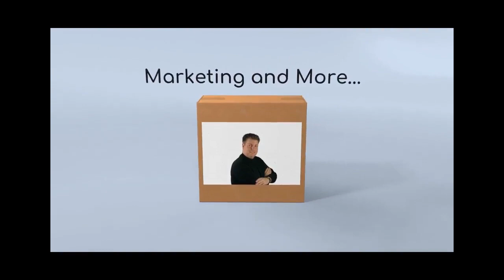Because of iBuumerang I'll never join another MLM. Seriously.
(this was originally made for an entrepreneur mastermind group I'm a part of) After turning down literally dozens of requests from friends and business partners who offered to take me by the hand, I've joined an MLM - Network marketing company.

I have never been negative about multi-level marketing, I do NOT consider them "pyramid schemes". It's a great way for someone to make  $ and learn marketing skills.

I have just always felt it was too tough for the average person to find success in network marketing without a lot of business experience.

Until now!

I've stumbled on a company that I feel "checks all the boxes" and is the perfect MLM for the average person.

The product is software and the company is iBuumerang.

Why iBuumerang?

There's no requirement to sell to or recruit friends and family, in fact, you can make decent $ without ever recruiting anyone if you want to. (but you should strongly consider it, lol)

iBuumerang says "buh-bye" to products that are overpriced, found cheaper on Amazon, are knock-offs of other programs, or are low quality.

iBuumerang lets you book the same hotel rooms, cruises and rental cars that the well-known travel sites sell, at the same hotels, and on the same days... but for A LOWER PRICE.

Like I said, we GIVE AWAY our product, which is travel software, in a way never done before in an MLM.

Like Uber, who gives ppl a free download of an app that you use when you need a ride, iBuumerang gives away free access to a travel app that is free to the recipient, and when they use it to book travel, we get paid. (it's a wonderful thing)

So why am I your perfect mentor?

While I don't have extensive experience in the MLM world, I have done nothing but sales and marketing since 1983 when I opened a direct selling company at the age of 22. I hired 40 salespeople a week for a decade and opened direct sales offices in the south-central U.S., and I know the power of leverage. I know how to train people to sell, as well as how to recruit.

I feel like a kid in a candy store... and I AM HUNGRY!

I realize there are plenty of good people you can consider to join with. There are plenty of leaders who you can join under, but the fact I am new to network marketing will be a great advantage to the people I decide to work with.

I am not a leader with an established downline moving over from another company who is just "plugging in" to iBuumerang. I haven't hopped from company to company grabbing fast profits at each. I am seeking fresh faces who are as hungry as I am to make a noise in the company and who seek a long and successful run.

Give me a shout if you want to apply to be on the team...